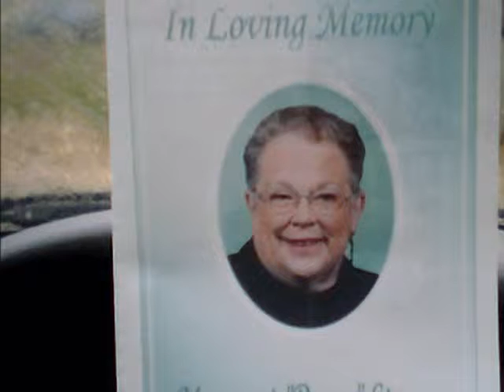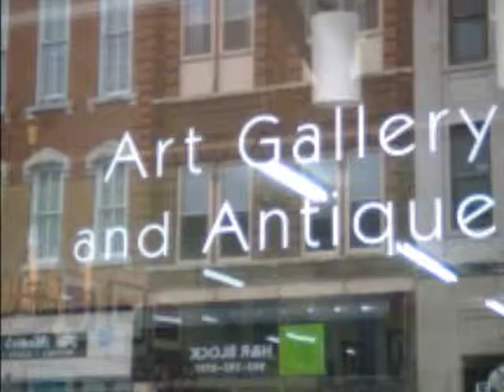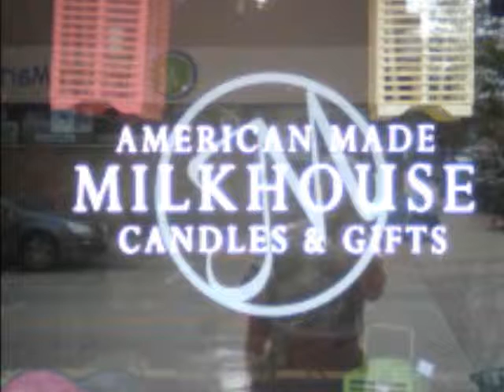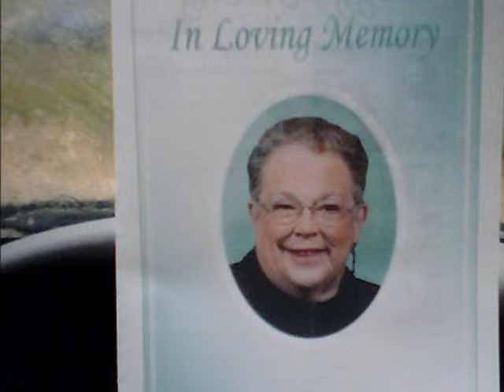You Were Always There Peggy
Peggy Strong in Memoriam